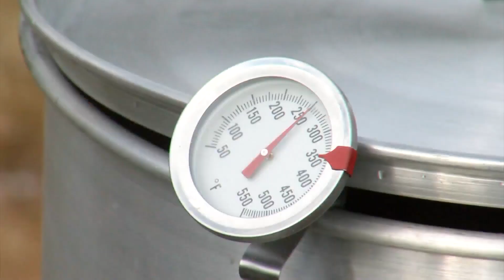Fire department warns: Deep fry turkey outside, minimize fire risk